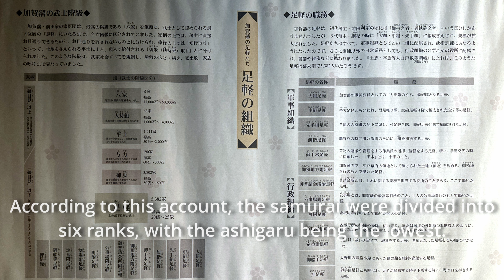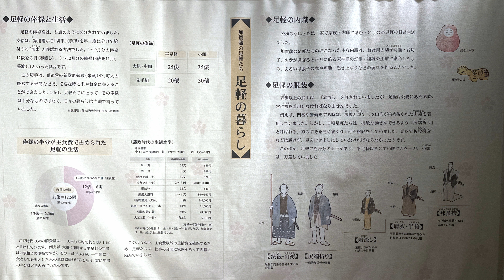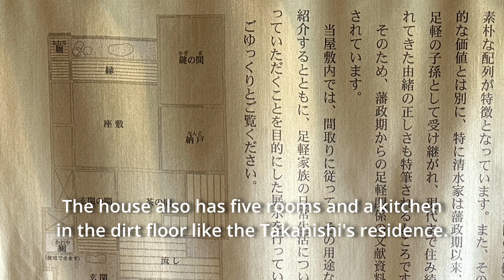A low-ranking samurai residence in Kanazawa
Kanazawa (金沢) is a historical city located in between Tokyo and Kyoto. During the feudal age, Kanazawa was a territory of the Maeda clan, the second most powerful clan in terms of rice production. Accordingly, Kanazawa grew to become a city of great cultural achievements, rivaling Kyoto and Tokyo. The residences introduced in this video are of low-ranking samurai. These residences are preserved in a museum called Ashigaru Museum (足軽資料館). Ashigaru means low-ranking samurai. It is located in the area called Nagamachi (長町) which was once a district of samurai residences.